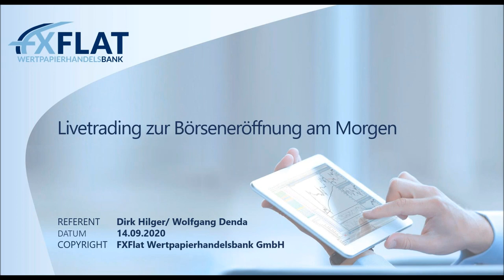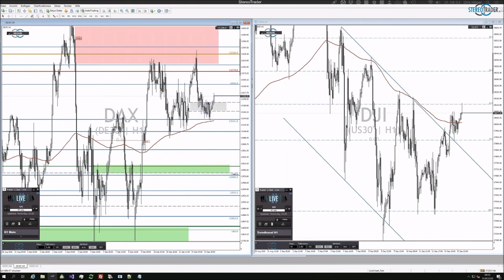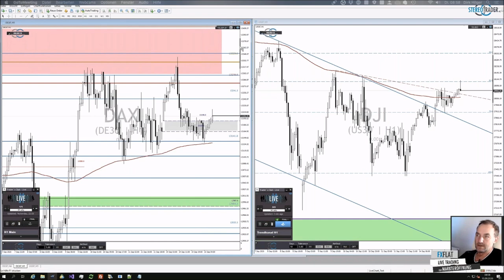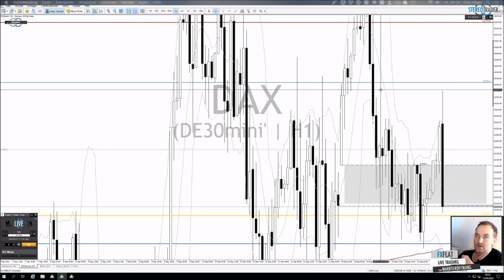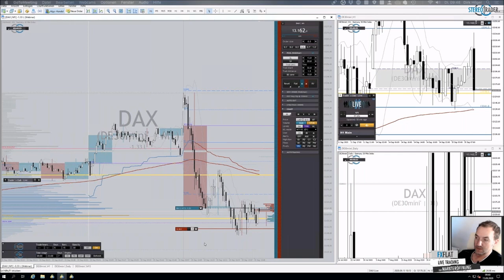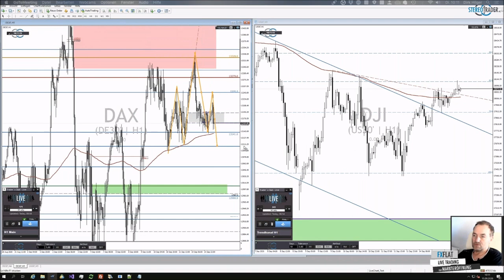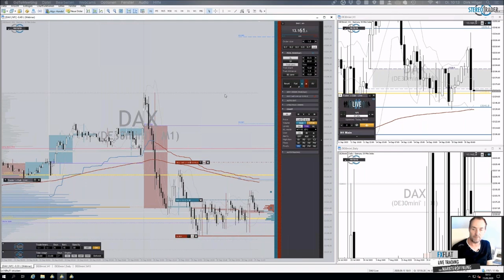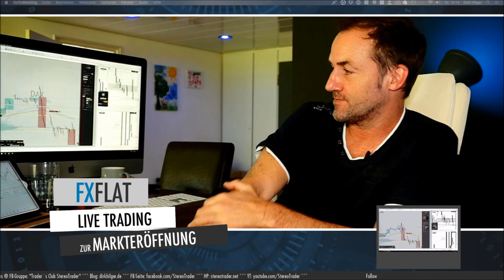Dirk Hilger - Livetrading zur Börseneröffnung am Morgen 15.09.2020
Termine bei FXFlat:
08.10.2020 | 07:45 Uhr | Thorsten Helbig - forexPRO-Systeme Livetrading
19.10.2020 | 18:00 Uhr | Dirk Hilger - StereoTrader Helpdesk
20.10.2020 | 08:45 Uhr | Dirk Hilger - Livetrading zur Börseneröffnung am Morgen
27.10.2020 | 18:00 Uhr | Carsten Berger - AgenaTrader Helpdesk